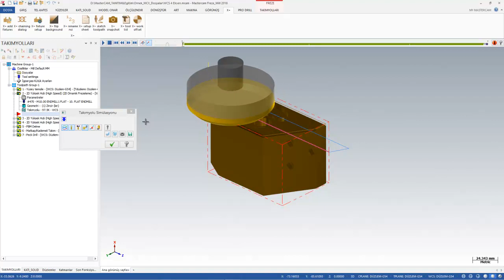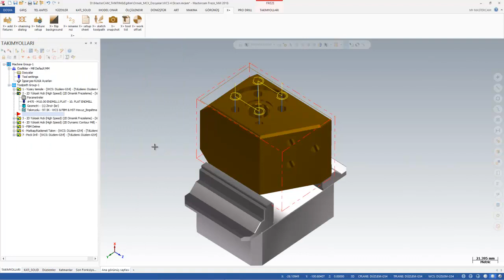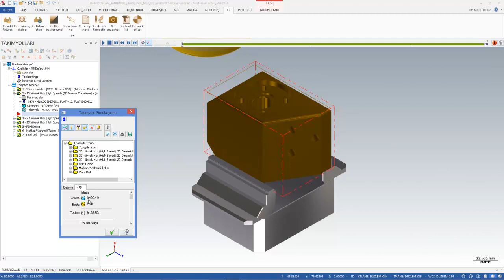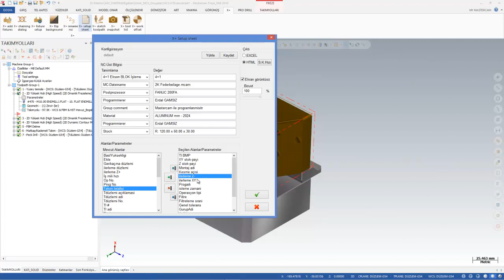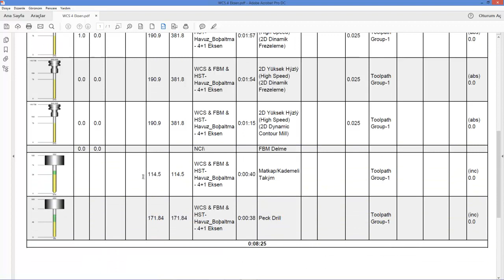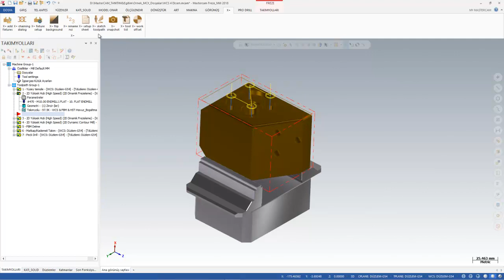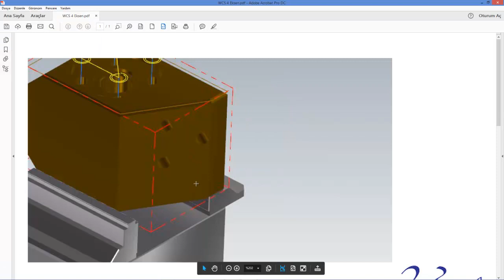Mastercam2018 TAKIM ve OPERASYON AYARLARI RAPOR SAYFASI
Takım ve Operasyon Ayarları Rapor Sayfası:
Verimli çalışmanın ve Kaliteli Üretim yapmanın ve ISO standartları gereği CNC veya Konvansiyonel takım tezgahlarında yapılan tüm işlemlerin kayıt altına alması gerekiyor. Kayıt altına alınması gereken belgelerin başında; "iş operasyonları" ve "takım listesi" gelmektedir.
İşte bu belgeleri Mastercam 2018 Otomatik olarak oluşturmaktadır.
Mastercam 2018 'de Verimli ve Kaliteli üretim Yapmak için bir çok yenilik ve özellikler geliştirilmiştir, detaylı bilgi ve tanıtımlar için ve Hatta ücretsiz geçici süreli kullanım lisansı talebiniz için hemen arayınız.